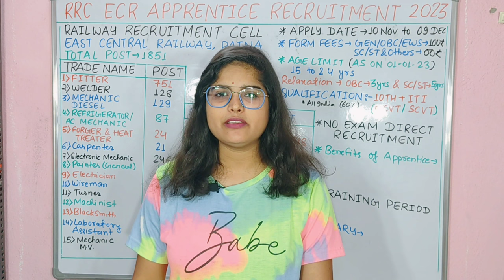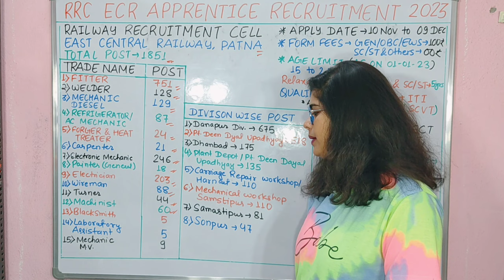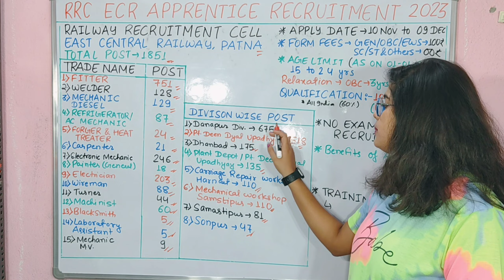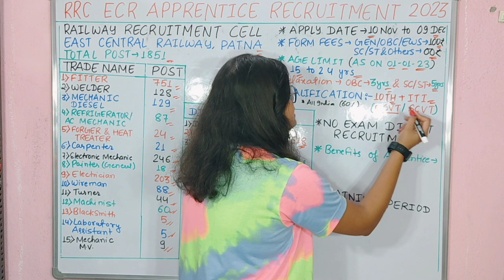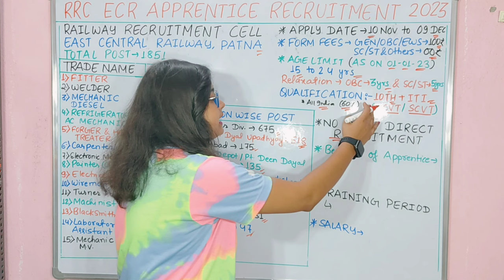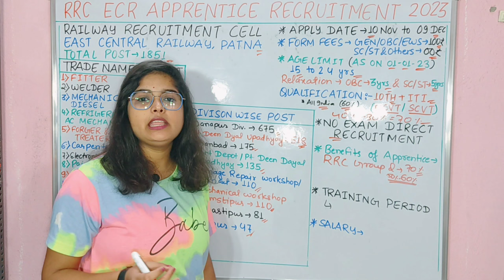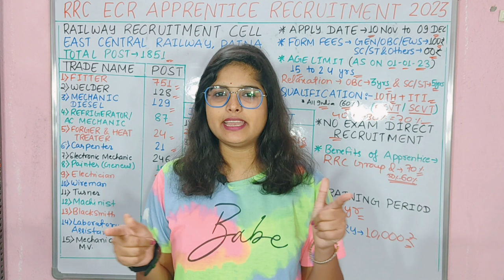Railway New Vacancy 2023 | RRC ECR Patna Apprentice New Recruitment 2023